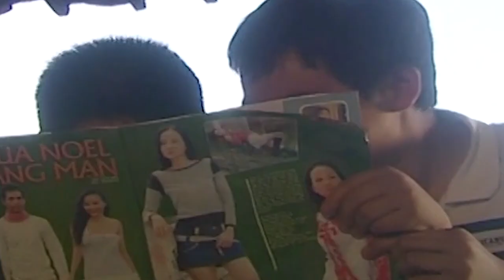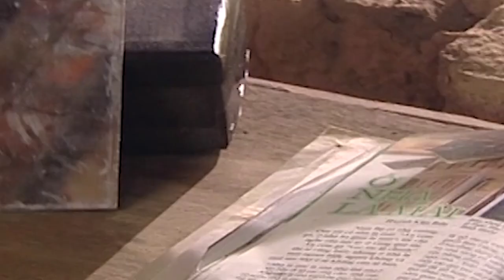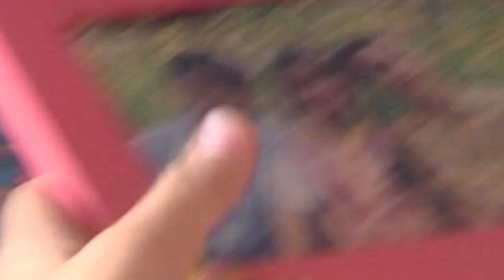Cậu Con Quý Tử TRỘM Cuốn Tạp Chí NGƯỜI LỚN Của Bố Đem Khoe Với Bạn Bè Và Cái Kết |Phim Việt Giải Trí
Cậu Con Quý Tử TRỘM Cuốn Tạp Chí NGƯỜI LỚN Của Bố Đem Khoe Với Bạn Bè | Phim Việt Giải Trí

📌 Theo dõi Phim Việt Giải Trí để xem những nội dung hấp dẫn và đặc sắc nhất

Phim: Sóng Gió Thế Thân